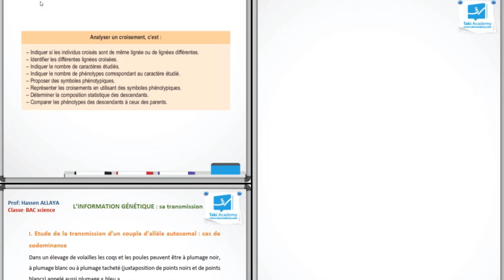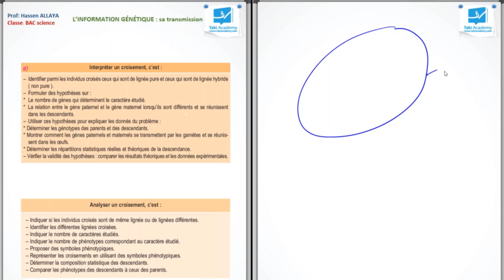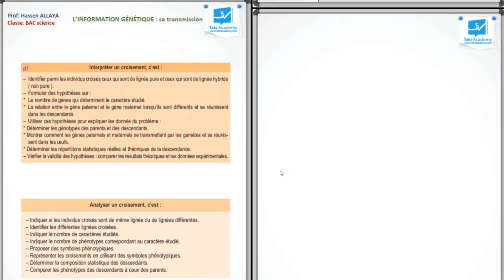❞مافاتك شي❞ | مقتطف من حصّة مباشرة في مادّة العلوم الحياة والأرض 🧬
السلام عليكم

نقدّم لكم اليوم مقتطف من أولى الحصص المباشرة في عرض مافاتك_شي 🎥

والمقدّمة من طرف الأستاذ : حسّان عليّا 👨‍🏫
أستاذ مادّة العلوم الحياة والأرض في منصّة Takiacademy
في درس Le Monohybridisme 🧬
- هاذي لمحة من حصص المباشرة في عرض مافاتك شي والي تصير يوميا مع ثلّة من خيرة الأساتذة في تونس 🇹🇳
 وباش تكون الحصص هذه الفترة خاصّة في المراجعة للثلاثي الأول و تدارك الي فاتك 😍

وتتمتعوا أيضا بتأطير شامل الى آخر السنة من خلال :

✅ مراجعة للثلاثي الأوّل في جميع المواد في عطلة ديسمبر 📚
✅ حصص مباشرة تفاعليّة في جميع المواد 🤩
✅ الحصص مقسّمة حسب المستويات (دبّة دبّة - متوسّط - ممتاز) وكل مستوى عندو طريقة مراجعة معيّنة ليناسب مستواك 💪
✅ تسجيلات الحصص المباشرة في كل المواد ولجميع المستويات 🎥
✅ منتدى لطرح جميع تساؤلاتكم يجيبكم عليها أساتذتكم في المنصّة في المواد الأساسية 📰
✅ حصص تربويّة نفسيّة 🧠
✅ حصص نصائح حول التّغذية السليمة 🍏

📢 ملاحظة : عرض مافاتك شي متاح لجميع تلاميذ البكالوريا في الشّعب العلميّة 👌

للاستفسار اتصلوا بنا على الرقم :
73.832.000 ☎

📍 أو زورونا في مقراتنا :
🔸 باردو 🔹 المنزه 🔸 الزهراء
🔹 سوسة 🔸 نابل   🔹 صفاقس
🔸 القيروان 🔹 بنزرت 🔸 المنستير